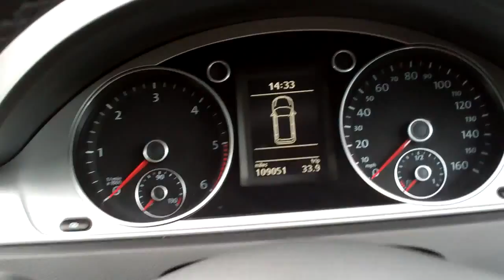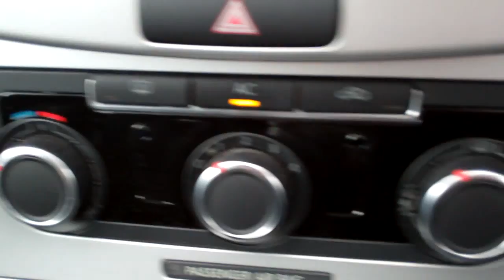2011 VOLKSWAGEN PASSAT BLUEMOTION 2 EST [11]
2011 11plate NEW SHAPE VW PASSAT BLUEMOTION 2 ESTATE : METALIC GREY, 1600cc, 6 speed, bluemotion 2. Stop Start technology, 1 KEEPER FROM NEW, FULL VW MAIN DEALER SERVICE HISTORY ALL BY SAME VW DEALER. 5 service book stamps, last serviced at 97,640 miles. Mot 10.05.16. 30 pounds a year road tax, Parking sensors front & rear, Optical Parking feature. Air conditioning 'Climatic' semi-automatic control, 16" Barcelona alloy wheels + anti-theft wheel bolts, MDI with USB/iPod connection cables, Electric windows, Speed sensitive power steering, Height/reach adjust steering wheel, Electronic stabilisation programme with electronic differential lock + traction control, Black roof rails, Alarm with interior protection, 3 spoke multi-function leather steering wheel and gear nob, Electrically adjustable and heated door mirrors, Electronic engine immobiliser, Driver/front passenger seat height adjustment. 5 seats, VW Bluetooth hands free kit mp3 player, VW iPod with multifunction steering wheel with high line driver info display, Spare wheel full, Electric windows, CD player, Height adjustable driver's seat, Folding rear seats, Child seat points (Isofix system), Alloy wheels, Steering wheel rake adjustment, Steering wheel reach adjustment, Traction control, Roof rails, Central locking, Alarm, Immobiliser, Driver's airbags, Side airbags, Passenger airbags. 2 KEYS

SERVICE HISTORY:

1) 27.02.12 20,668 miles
Inchcape, Altrincham. VW DEALER.

ALL MAIN DEALER VW SERVICES

CLICK ON THE PICTURES ON THE RIGHT TO ENLARGE THEM:
CLICK ON THE TRIANGLE PLAY BUTTON IN THE MIDDLE OF THE PICTURE BELOW TO SEE A VIDEO OF THIS VEHICLE:

FREE 5 DAY DRIVE AWAY INSURANCE AVAILABLE
Body Style: ESTATE
Color: METALIC GREY
Mileage: 100,000
Engine: 1600cc DESIEL
Transmission: Manual
Drive Train: FRONT WHEEL DRIVE